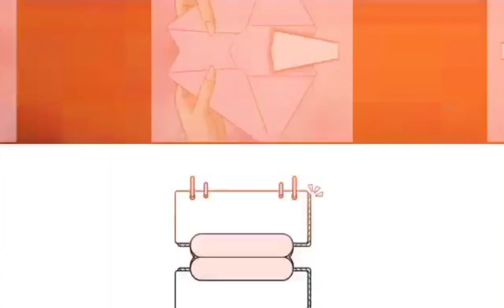Ang Bilyonaryong Nagmahal - PART 7